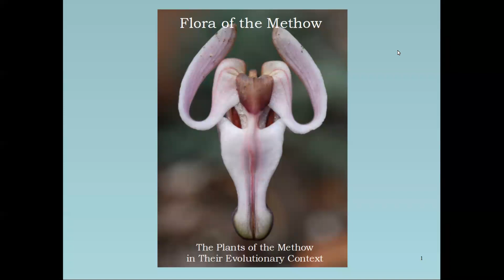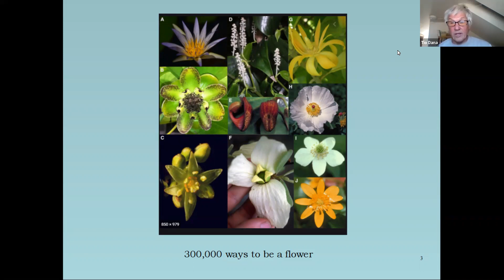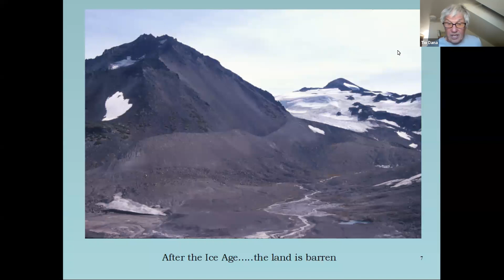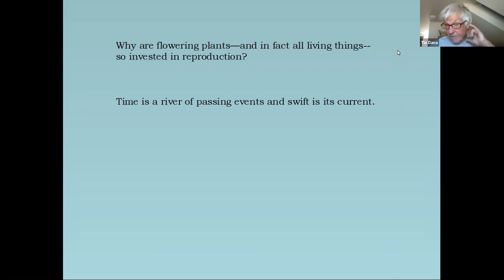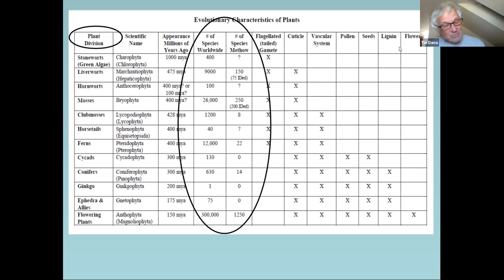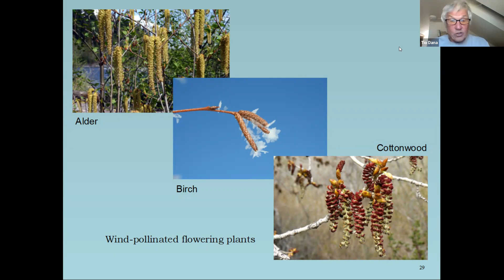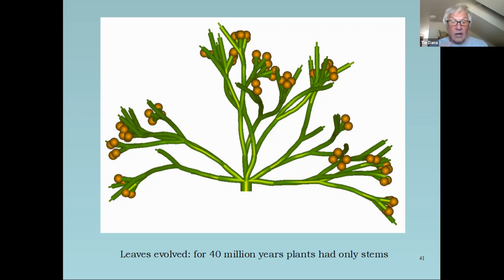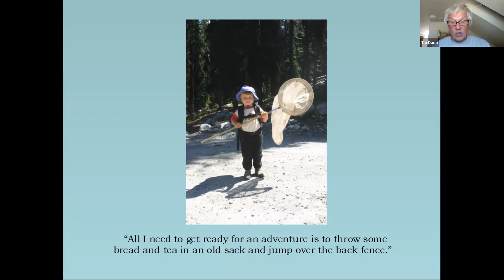Part 2 - The Flora of the Methow with Dana Visalli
Natural History of the Methow: Part 2- The Flora of the Methow

In this second weekly talk on Methow natural history, we will be exploring the plants of the Methow. How many flowering plants are there in the watershed, how many ferns and conifers? What is their evolutionary history and what adaptations have they developed to live this hot, cold, wet, dry environment?